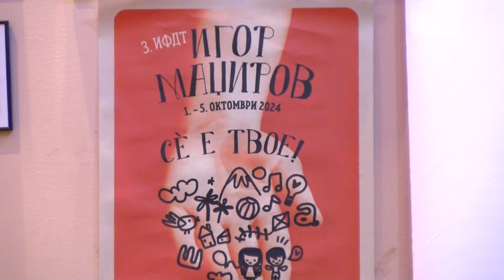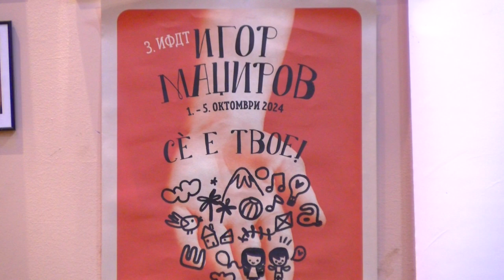Трет интернационален детски фестивал „Игор Маџиров“